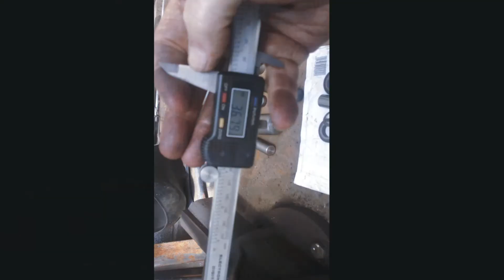Citroen CX special tools. Front top suspension arm repairs + Top and bottom ball joint tools.